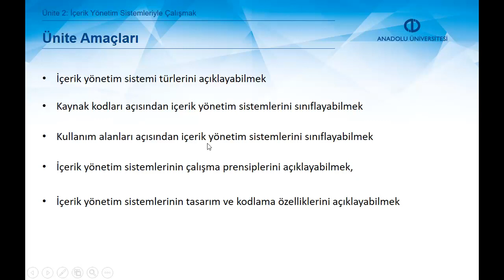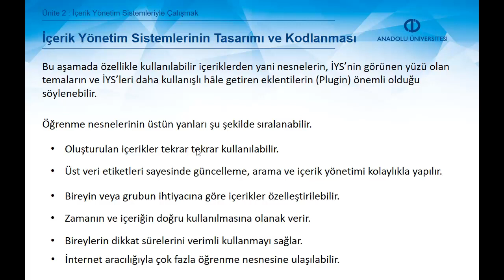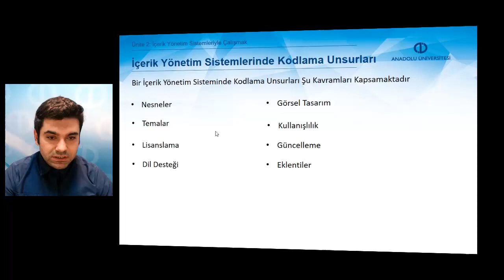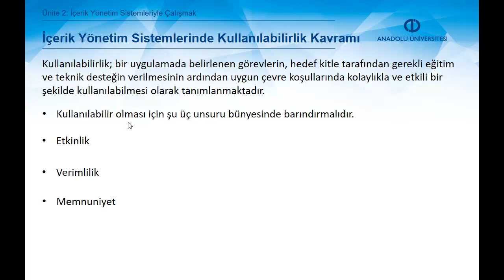İÇERİK YÖNETİM SİSTEMLERİ - Ünite 2 Özet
İçerik Yönetim Sistemi türlerini açıklayabileceksiniz.
Kaynak kodları açısından İçerik Yönetim Sistemlerini sınıflayabileceksiniz.
Kullanım alanları açısından İçerik Yönetim Sistemlerini sınıflayabileceksiniz.
İçerik Yönetim Sistemlerinin çalışma prensiplerini açıklayabileceksiniz.
İçerik Yönetim Sistemlerinin tasarım ve kodlama özelliklerini açıklayabileceksiniz.